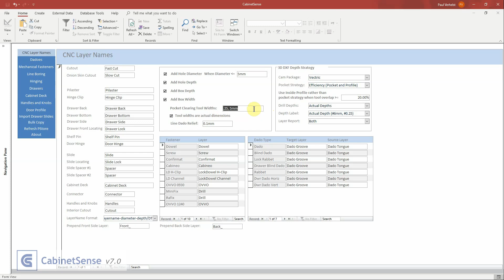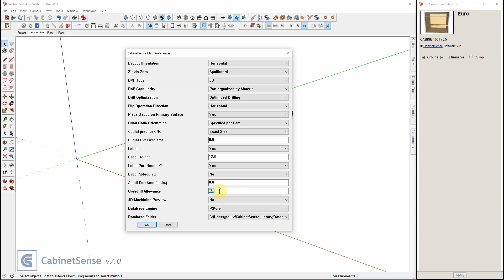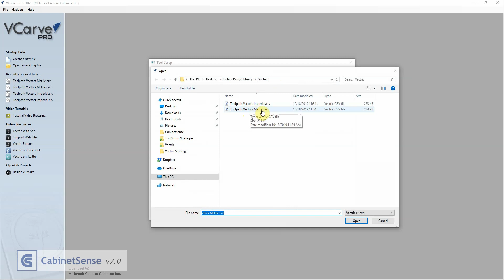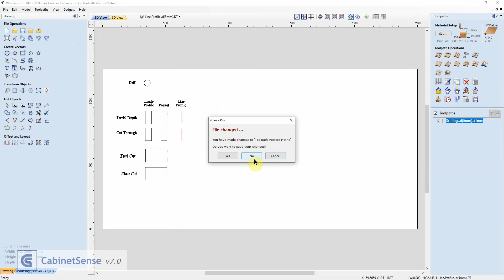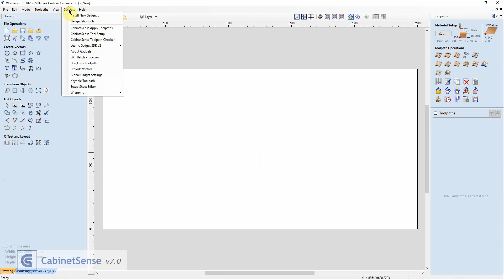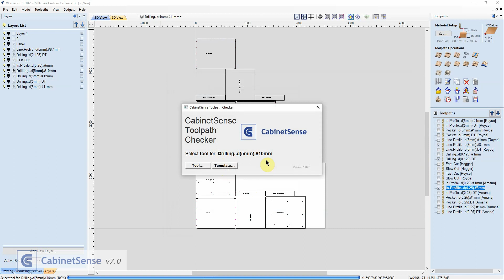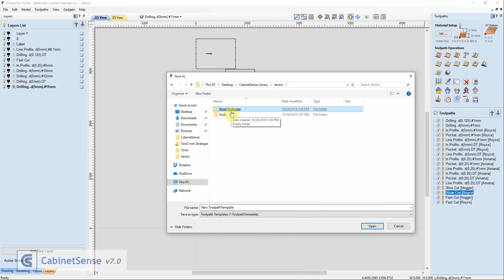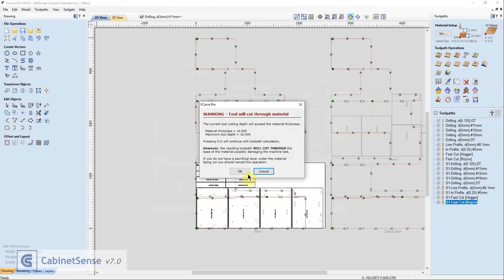DXF Strategy for Vectric Software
Demonstrates the Vectric specific solution which passes depth information in the DXF, handles toolpath automation, and verifies job completeness before you generate your gcode.